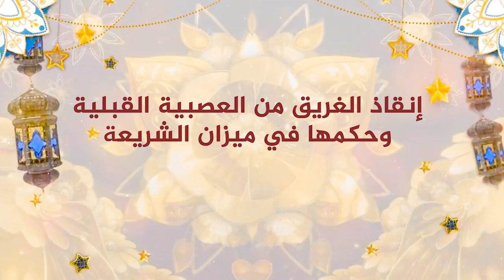1-Waxyaalaha xun xun ee kadashey Qabyaalada || X-9aad || Sh. Abdiraxiim